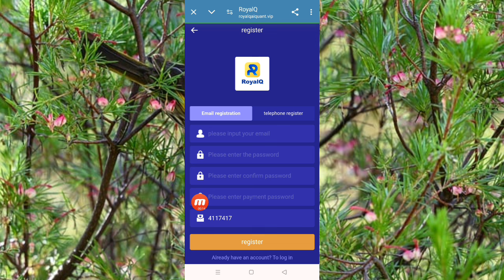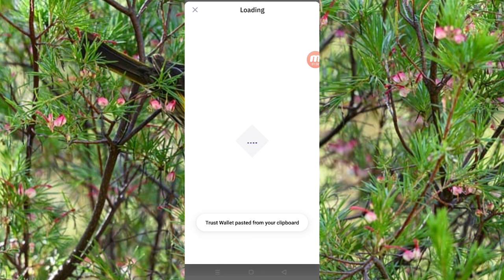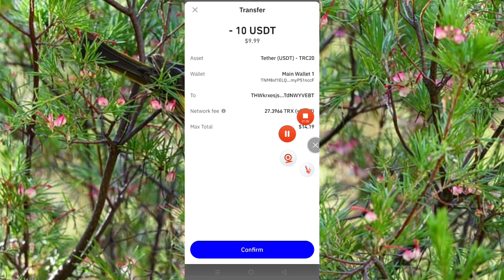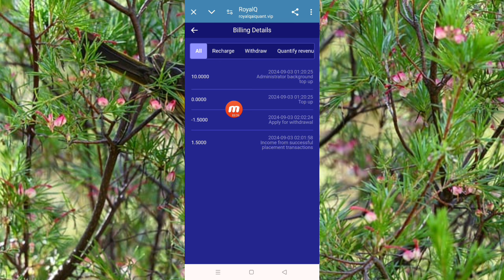New USDT Money-Making Website in 2024 | Earn USDT for free | 100% Trustedand Safe Website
[The income earned on the day of investment can be withdrawn immediately, the contract is valid for 90 days, and you can terminate the contract freely and return the principal after 90 days]
A-level rebate 11%, recharge 1000 USDT can get 110 USDT
B-level rebate 3%, recharge 1000 USDT to get 30 USDT
C-level rebate 1%, recharge 1000 USDT to get 10 USDT
For example: A invites B, B invites C, C invites D.
D recharges 1000 USDT, C can get 110 USDT, B can get 30 USDT, A can get 10 USDT.
The commission reward will be directly deposited into your account and can be withdrawn immediately!
Invite friends to recharge to win the lucky wheel, the minimum reward is 1USDT, and the maximum reward is 5000USDT.
A single recharge of 50 USDT will get you 1 lucky wheel
A single recharge of 200 USDT will get you 2 lucky wheels
A single recharge of 600 USDT will get you 3 lucky wheels
A single recharge of 2000 USDT will get you 4 lucky wheels
A single recharge of 5000 USDT will get you 5 lucky wheels
A single recharge of 20000 USDT will get you 6 lucky wheels
A single recharge of 60000 USDT will get you 7 lucky wheels
Invite subordinates to mobilize the team through the invitation registration link to get extra rewards
Within 24 hours, the team deposited a total of 800 USDT and received a bonus of 15 USDT.
Within 24 hours, the team deposited a total of 3000 USDT and received a bonus of 80 USDT.
Within 24 hours, the team deposited a total of 10000 USDT and received a bonus of 300 USDT.
Within 24 hours, the team deposited a total of 30000 USDT and received a bonus of 1000 USDT.
Within 24 hours, the team deposited a total of 60,000 USDT and received a bonus of 2,800 USDT.
Note: If you meet the requirements, please contact customer service within 24 hours to claim the reward. Expired or invalid!
Please inform your team members that the platform registration invitation link can be promoted in any social software, such as: Facebook, Twitter, YouTube, Instagram, TikTok, WhatsApp group, Telegram. The more members you invite, the more commission you will get.